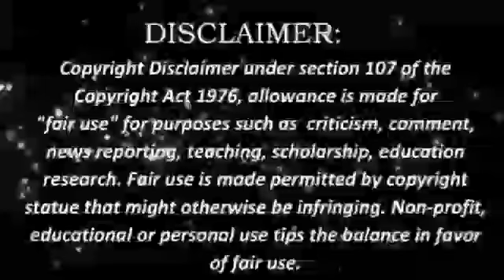DAPAT MONG MALAMAN: PEACEFUL BA ANG PROCLAIMATION RALLY KAHAPON?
𝐓𝐈𝐌𝐄 𝐒𝐓𝐀𝐌𝐏
00:00 Reaction
01:12 Featured Video

***BISITAHIN PARA SA BUONG DETALYE***

rodrigo roa duterte anti corruption award rodrigo roa duterte bar exam president
rodrigo roa duterte has done for our country rodrigo roa duterte education and career philippine president